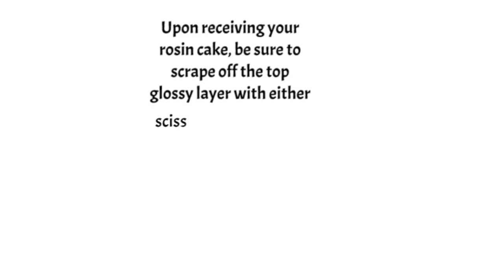DimiTree's Notes on Rosin Usage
Join DimiTree as he advises string players on the use of rosin!